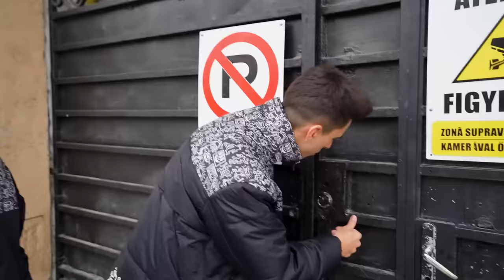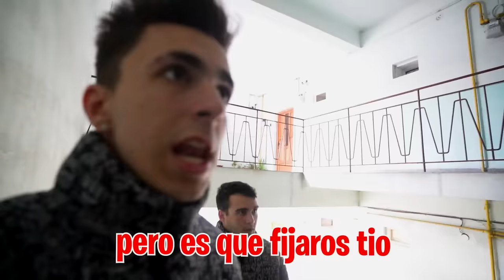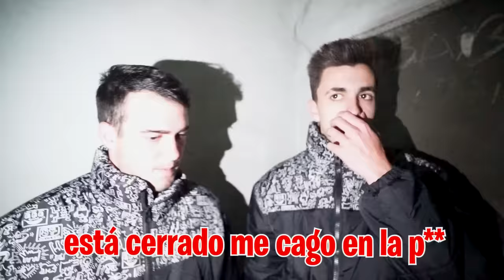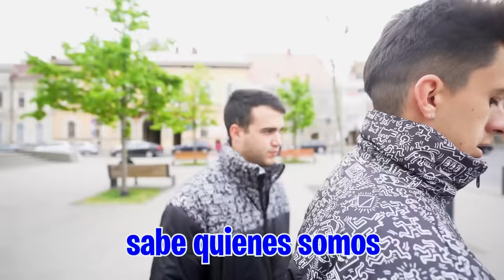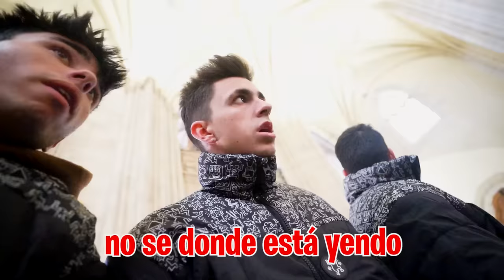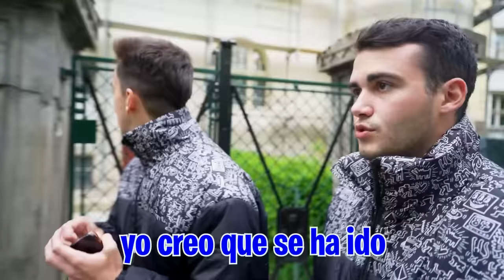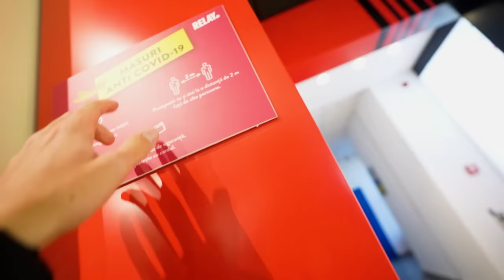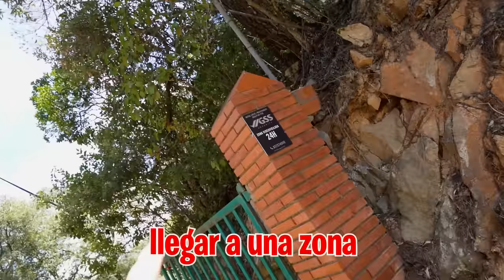RECUPERO A MI PERRO DE UNA PERRERA…! **emotivo**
RECUPERO A MI PERRO SECUESTRAD0…!!!

Tenemos que conseguir seguir al secuestrador de Max sea como sea por las calles de Rumanía pero no pensábamos que íbamos a acabar en el territorio más peligroso de la Mafia.